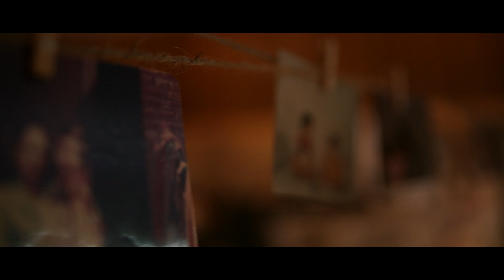Baggage Trailer (2019)